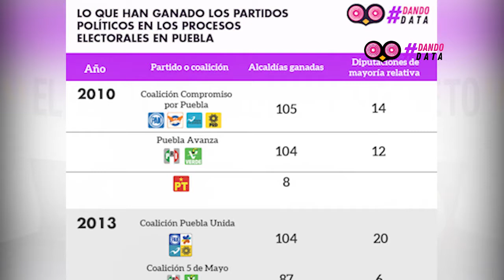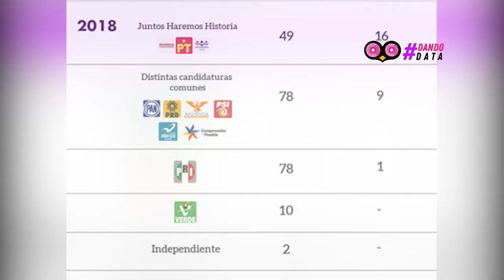Inicia el proceso electoral 2021 en Puebla sin efecto AMLO, el morenovallismo fracturado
DandoData te presenta una radiografía de cómo evolucionó el triunfo de los partidos y coaliciones desde la elección del 2010.